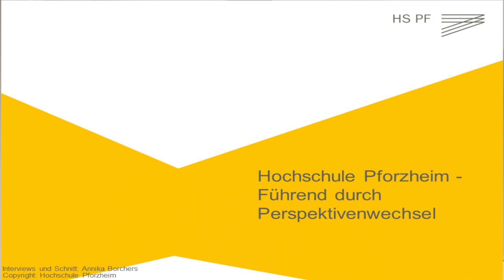Was ist Ihr Perspektivenwechsel?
Studierende und Professoren über Ihren Perspektivenwechsel